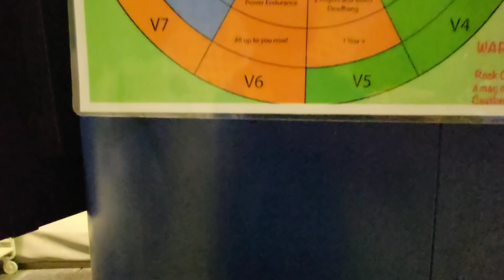Indoor Wall Climbing/Bouldering||V1,V4,V6,V7,V11